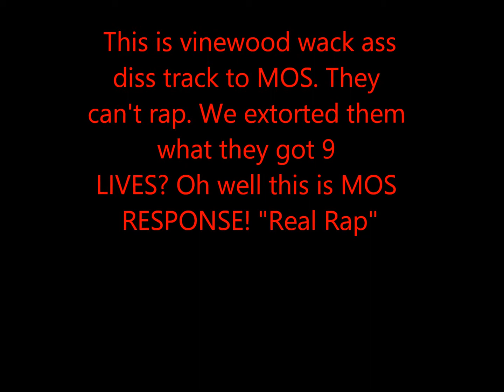GTA V MOS Response to vinewood Diss Track!!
CHEVY,BEEZY,DINERO,ROLLER. Diss track to vinewood RT# Like For G's .